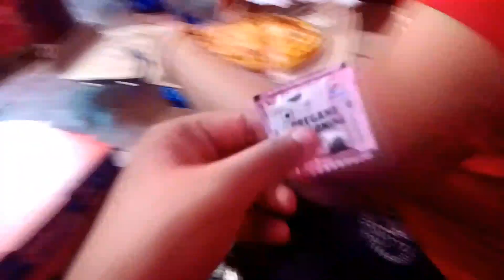christmas Vlog ll Together Fun Vlog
christmas Vlog

Hit like.

lots of ❤️